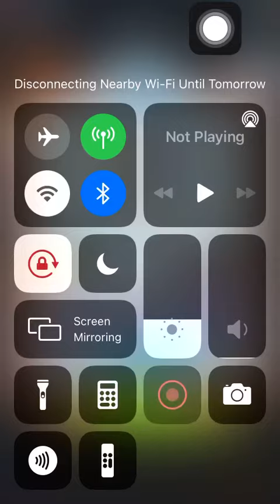Stage 1693 Aggretsuko: Short timer Strikes Back! 烈子 Puzzle Gameplay